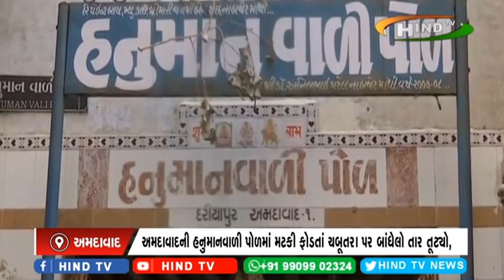શ્રીકૃષ્ણનો જન્મોત્સવ ઠેર ઠેર ધામધૂમથી ઉજવાયો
અમદાવાદની હનુમાનવાળી પોળમાં મટકી ફોડતાં ચબૂતરા પર બાંધેલો તાર તૂટ્યો,
નીચે પટકાયેલા કિશોરનું મોત